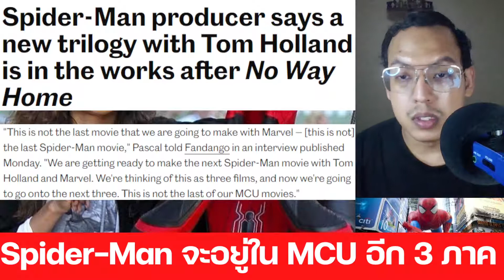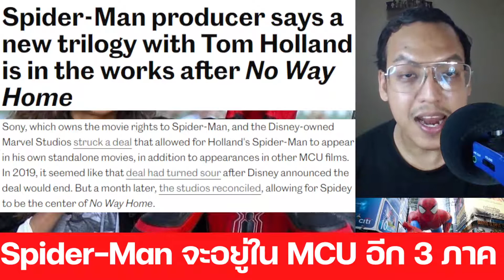Spider-Man จะอยู่ใน MCU อีก 3 ภาค